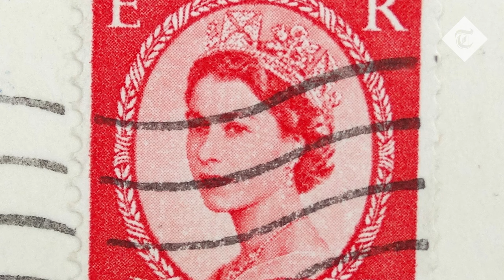An insider's look at the Queen Elizabeth II's extensive jewellery collection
Who the Royal jewel collection will be passed down to offers insight into the family history and ties.

Over the past week, the Royal family have been adding touching tributes to Queen Elizabeth II to their mourning outfits, in the form of sentimental jewels once owned by the late monarch.

The royal jewellery collection is separate from the Crown Jewels, which are held in trust by the monarch for the nation and are only worn at coronations and during the State Opening of Parliament. The late monarch’s collection comprises historic inherited jewels, gifts, and a small number of pieces commissioned during her reign.

Royal wills are kept private, so there is no knowing who exactly will inherit which personal pieces. But it’s likely that in time we’ll see family members wearing jewellery that belonged to Her Majesty, having been bequeathed these astonishing jewels.